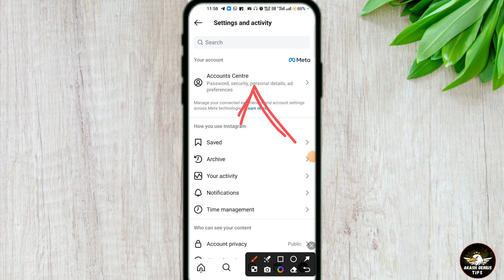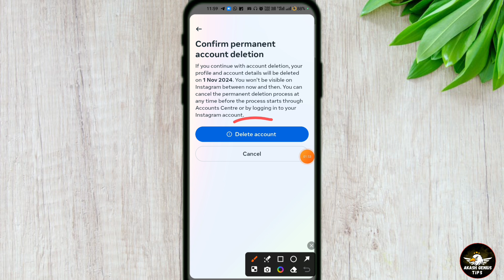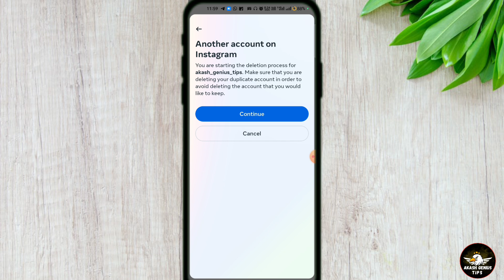Instagram Account Delete Kaise Kare Permanently | How To Delete Instagram Account | insta id delete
TOPIC COVER IN THIS VIDEO :
instagranm id delete kaise karen
instagram account kaise delete
insta delete kaise kare
instagram ki id delete kaise karen
insta id kaise delete karen
instagranm ka account kaise delete karen
insta ka account kaise delete kare
instagram id kaise delete karte hain
instagram permanent delete account
instagram permanent delete kaise kare
instagram par account delete kaise kare
apna instagram account kaise delete kare
instagram account delete
instagram id ko delete kaise karen